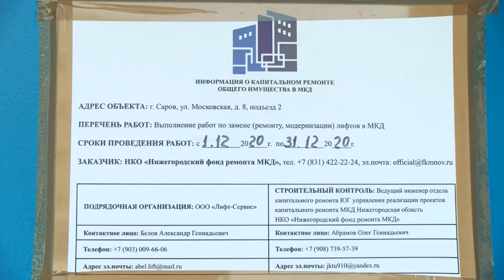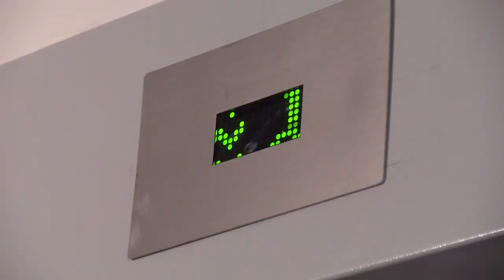Три месяца без лифтов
Срыв сроков установки новых лифтов, постоянные поломки и испорченный в подъездах ремонт. В нашу рубрику «Городской дозор» обратились жители многоэтажного дома №8 по ул. Московской.